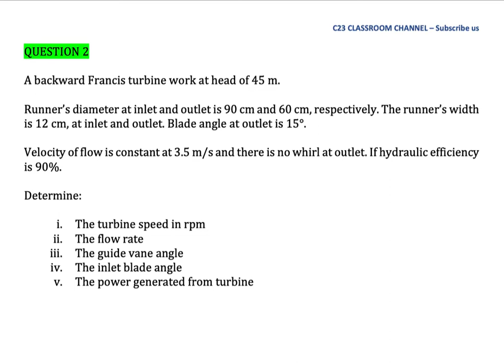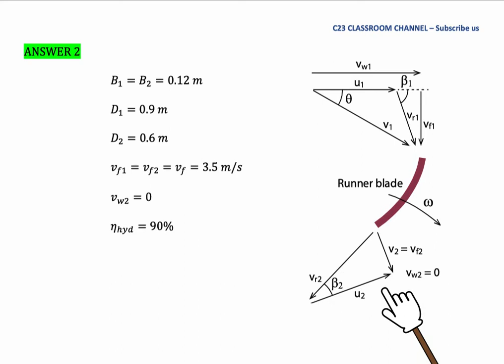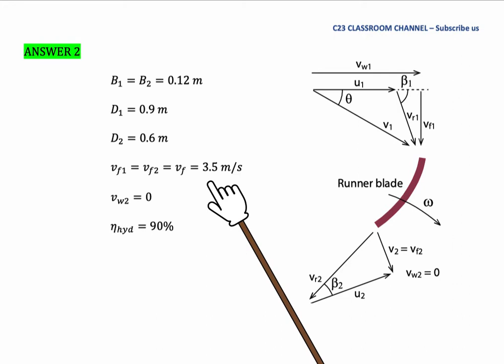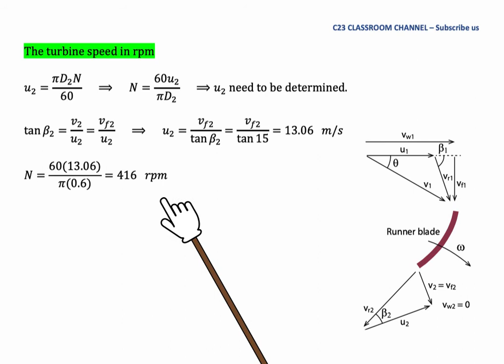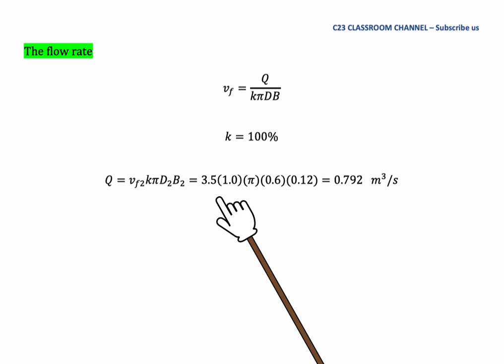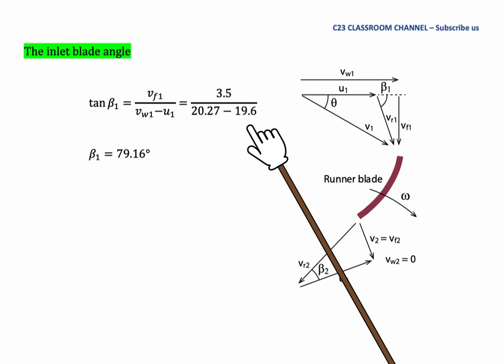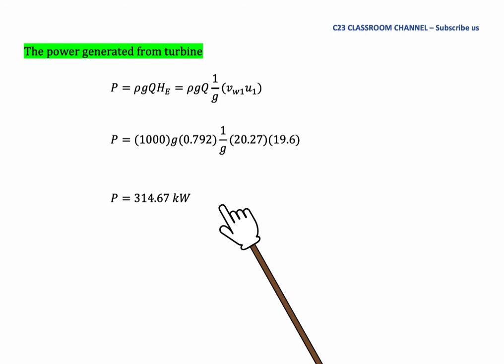Francis Turbine Tutorial 02 - Velocity triangle, whirl velocity, blade angle and turbine efficiency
In this video, we introduce you about Francis turbine and it mechanism, formation of the velocity triangles and calculation of turbine efficiency. In tutorial, we solve basic Francis turbine problems. Please watch this video, make notes and try to answer the tutorial questions. Study smart & work hard. Good luck.